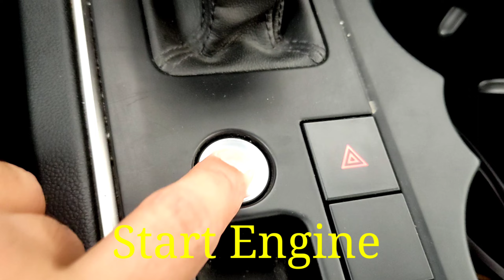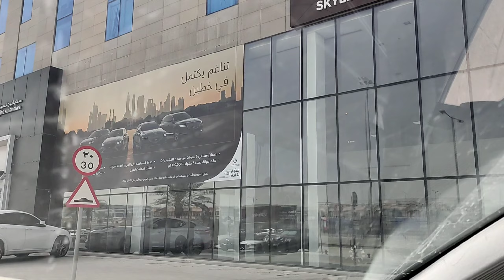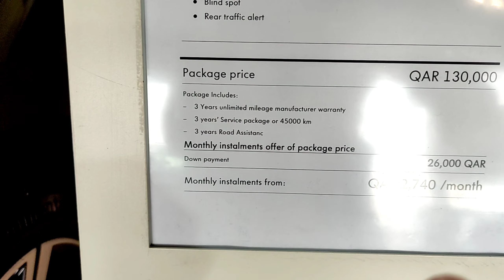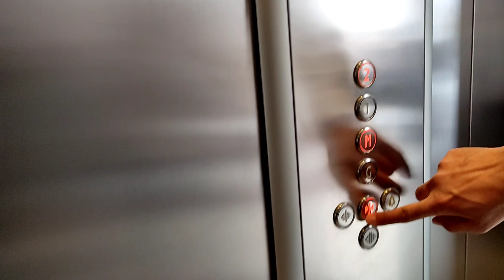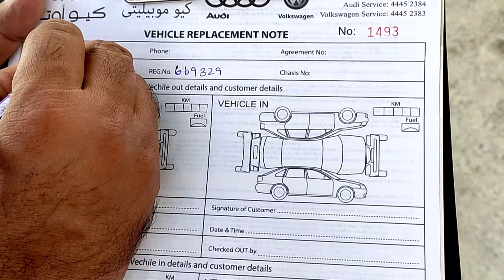Qatar Rent Car , क़तर में किराए की कार कितनी महंगी है 😯 , qatar vlogger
Dosto rent ki car qatar me kitne Riyal me mil jaygi aur kon sa Driving License  chiye video me dekhna Video Accha lge to like krna

Thank you so much visit My profile , nomadic vlogs